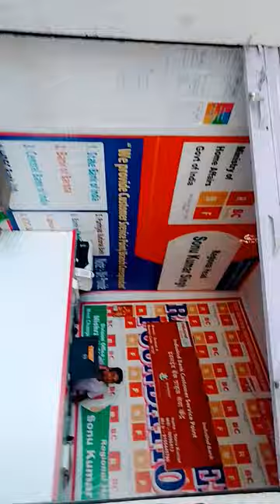indusind bank 🏦 Mishrauli chauk